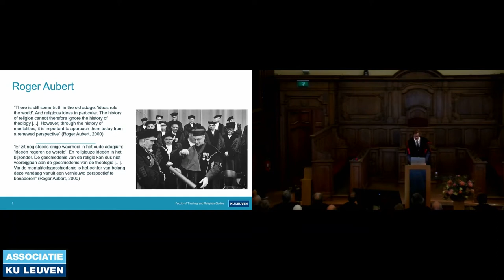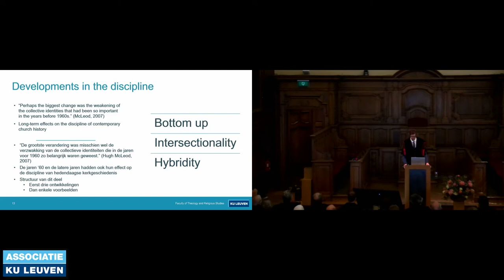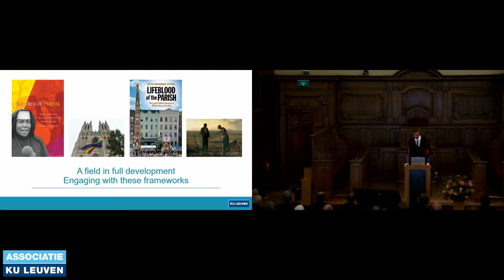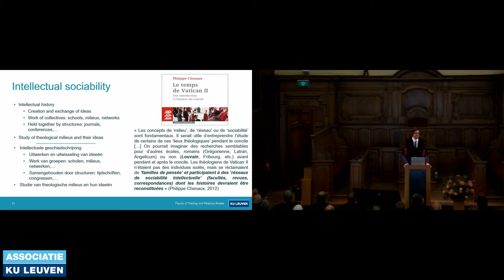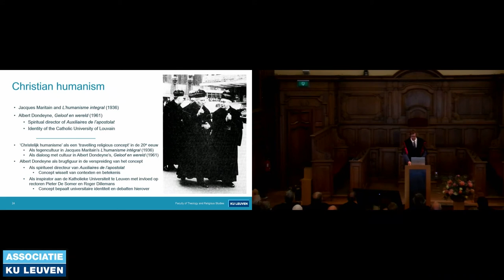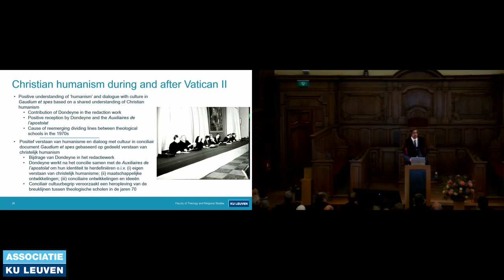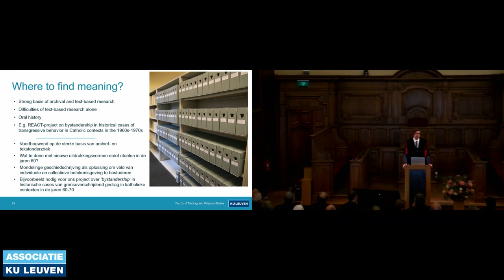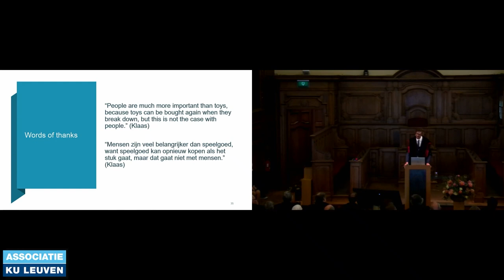Inaugural Lecture Prof Dr Dries Bosschaert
Is there a Future for Contemporary Church History? Exploring Religious Identities in the Long Twentieth Century through Travelling Concepts.